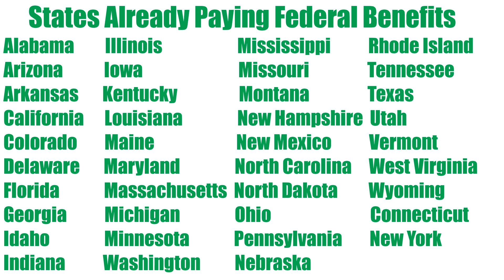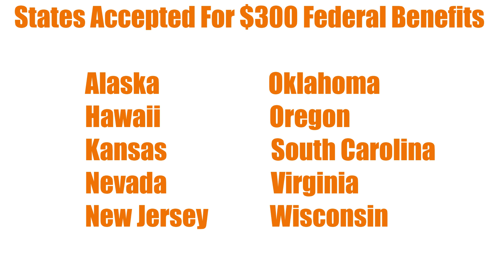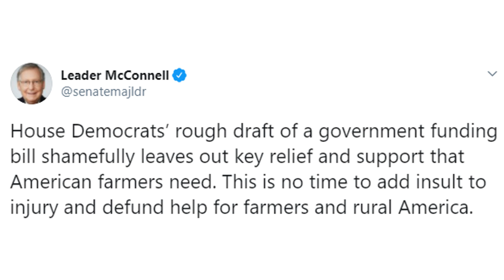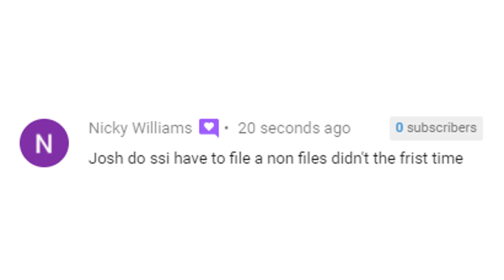SECOND STIMULUS CHECK UPDATE | SEPTEMBER 22 UPDATE FOR 2ND STIMULUS CHECK (STIMULUS PACKAGE)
This is your second stimulus check update for the 2nd stimulus check in the upcoming stimulus package for September 22. In this stimulus update, we discuss the latest details of the second stimulus check and the next stimulus package. We also discuss why we  may or  may not see another stimulus package and 2nd stimulus check.